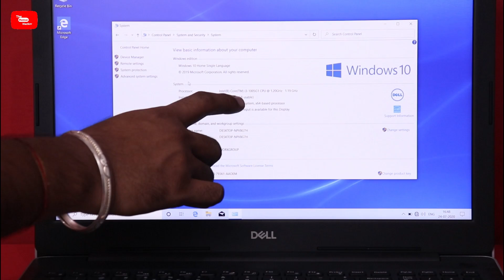Dell Inspiron 15 3593 , intel i3 10th Generation 8Gb RAM, Hd Graphics, Under 40k Laptop,July 2020 🤔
8gb RAM 1TB HDD

4gb RAM 1TB HDD 3593&index=aps&camp=3638&creative=24630&linkCode=xm2&linkId=81a66f30dd79de491e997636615b9c76

Other Laptop Link:-